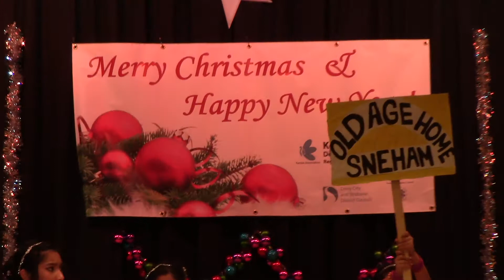# There is no Greater Heaven than the Heart of a Loving Mother/ Chaanjadi Aadi Dance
mother heart is  the best beautiful Paradise on the earth.
Mother is the sun , we can touch & kiss.
“A mother's love is more beautiful than any fresh flower.”
“A mother's love is the morning sunshine that always enlightens our way.”
Mother celebrates when you make your first steps.
mother is the only person who genuinely cares about you.
mother loves you as she loves herself.
we love you mum.
What a great evening! Thank you so much for  ….. Multi cultural New Event for X’Mas & New Year’16.
 Inspire Us with your commentsLike Us & shareTweet